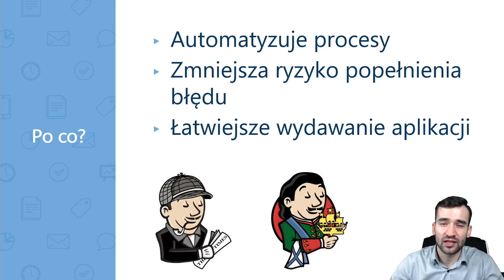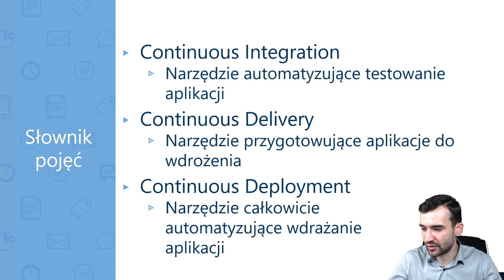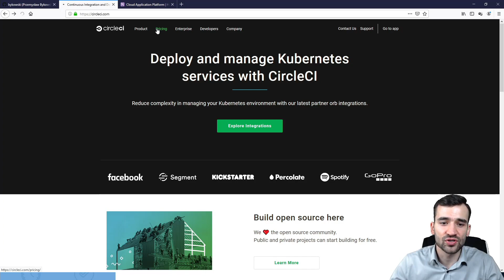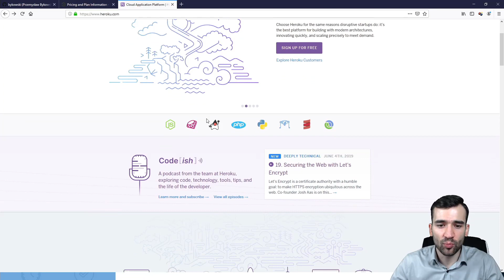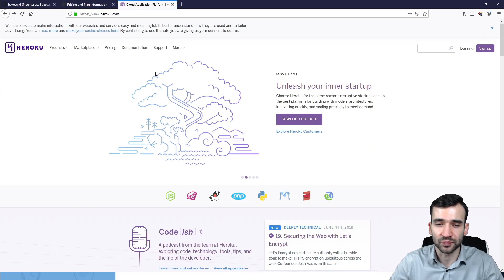KURS CI/CD – PODWALINY TEORETYCZNE [S01E02]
Resztę odcinków:
6. Continuous Delivery
7. Przykład – przed czym uchronni CI Twój projekt
8. Bonus - Jenkins w akcji!
9. Podsumowanie

Kurs Continuous Integration i Continuous Delivery przedstawia proces pełnej automatyzacji wdrażania oprogramowania, dzięki któremu usprawnisz proces dostarczania rozwiązania programistyczne w Twoim projekcie. Po drodze nauczyć się przekazywać kod na potrzeby ciągłej integracji, wykorzystywać narzędzie Docker do tworzenia izolowanych separacyjnych testów oraz wiele innych. Skondensowana wiedza, którą musi mieć każdy developer i devops.